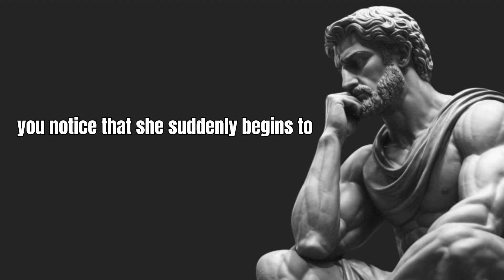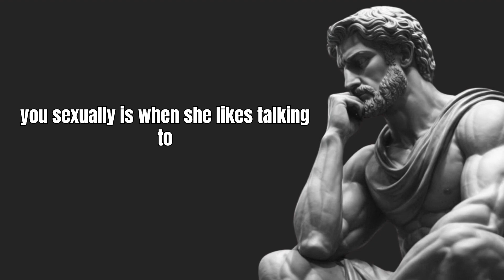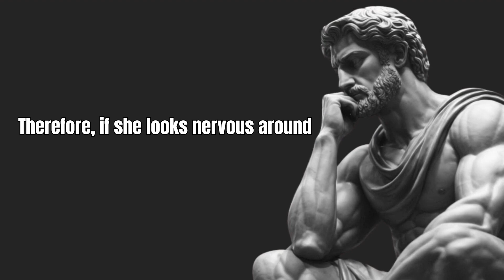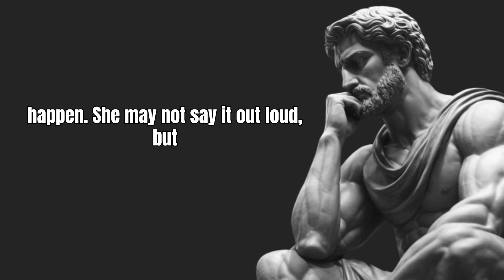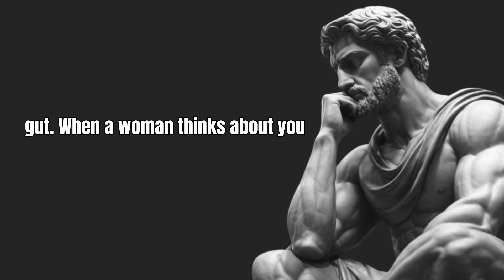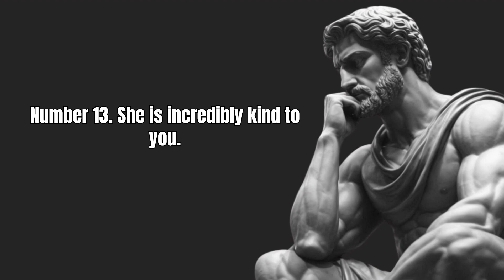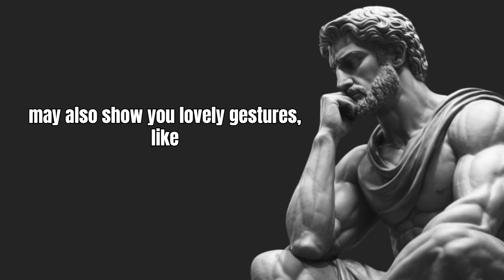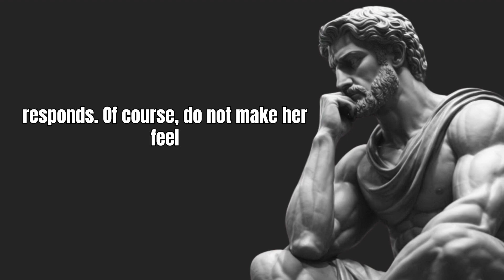16 Signs a Woman is Urgently Desiring Intimacy Right Now| STOICISM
Contrary to popular belief, women are not inherently complex. When a woman is thinking about you s3xually, she will display some very distinct signals, and if you are wondering if a woman is attracted to you or not, here are 16 signs that she loves you and is thinking about you sexually: